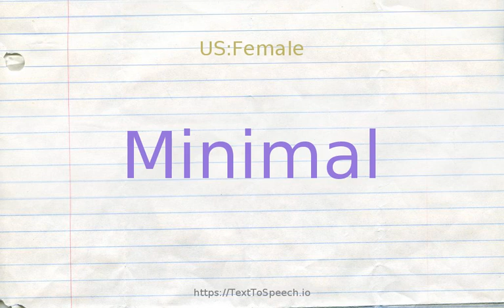How to pronounce minimal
Minimal definitions:
    (a): the least possible; "needed to enforce minimal standards"; "her grades were minimal"; "minimum wage"; "a minimal charge for the service"